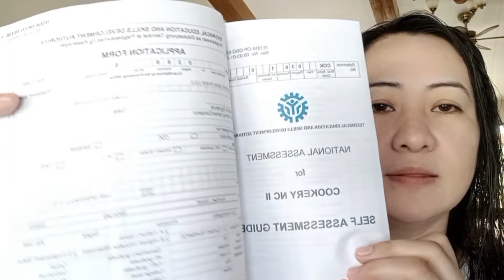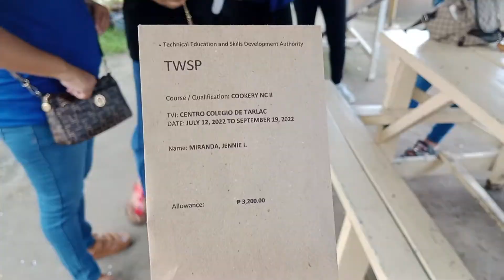Walang Hanggang Pasasalamat Sayo TESDA....| 2nd Allowance | Upadate sa Assessment for Cookery NC11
TESDA, Centro Colegio de Tarlac and especially to Chef Juby Cooper.